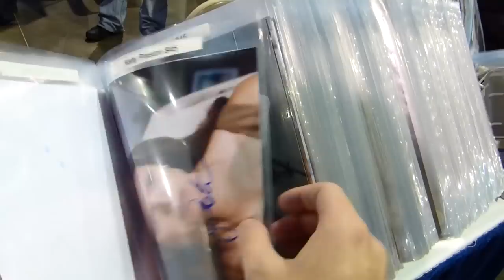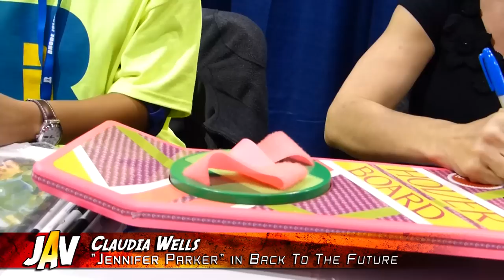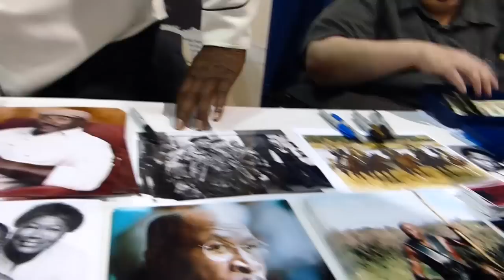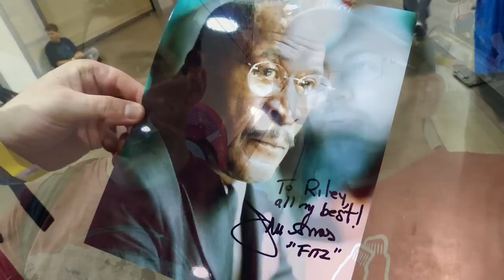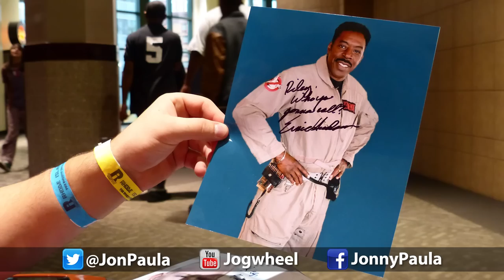Rhode Island Comic Con 2013 - With Danny Glover!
November 2, 2013: After watching the Red Sox World Series victory parade, Jon and Riley head south to Providence for Rhode Island Comic Con... where they meet Claudia Wells, James Tolkan, Danny Glover, John Amos, Glenn Morshower, and other celebrities! They see plenty of great costumes, props, and exhibits, as well as a remarkable authentic replica of the "Back To The Future" time machine.